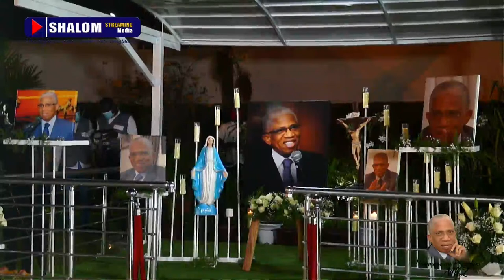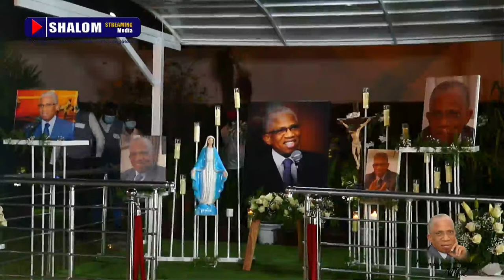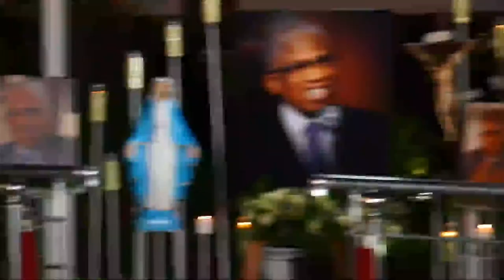CEREMONIE DE CONDOLEANCE // MARCEL ZADI KESSY